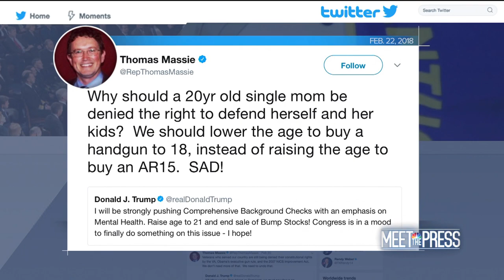Massie: Putting 'Lipstick On A Pig' To Increase Background Checks (Full) | Meet The Press | NBC News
Rep. Thomas Massie (R-Ky.) appears on Meet the Press for an exclusive interview to call for an end to gun-free zones around schools.